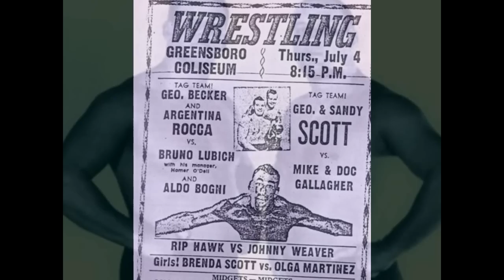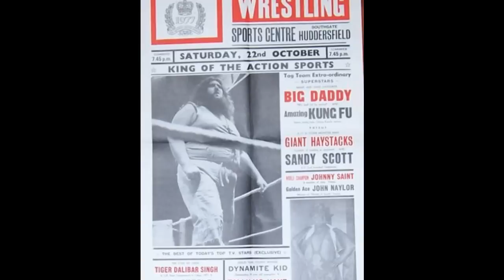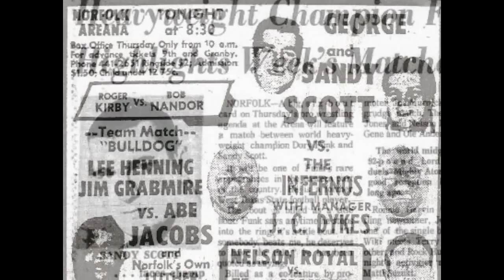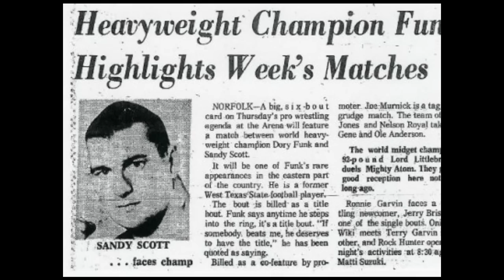R.I.P. SANDY SCOTT.wmv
10 bell salute to mr. sandy scott , most of the photos used in this video are courtesy of